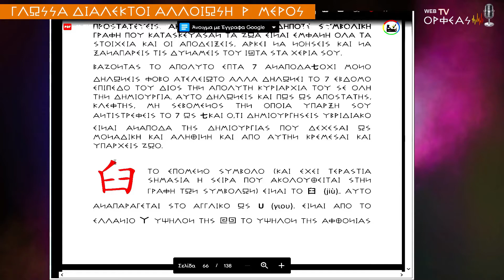ΤΗΝ ΠΛΗΡΟΡΟΦΟΡΙΑ ΚΑΙ ΝΑ ΤΗΝ ΚΑΝΕΙΣ ΓΝΩΣΗ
Βασιλειάδης Δημήτριος: «…Κατάλαβες τι έχουνε κάνει; Δηλαδή είναι τρελό αυτό που συμβαίνει, αλλά σου τα κάναν όλα τούμπα, και δεν το συναντήσαμε μόνο στην διάλεκτο την Κινέζικη, τι είδαμε και στις άλλες αποστατικές διαλέκτους, και θυμάμαι όταν πρωτοκάναμε τις πρώτες εκπομπές, που με ρωτήσατε γιατί έχουμε αυτόν το τίτλο, «ΓΛΩΣΣΑ ΔΙΑΛΕΚΤΟΙ ΑΛΛΟΙΩΣΗ», να γιατί, αλλοιώσανε τα πάντα; Το διαπιστώσαμε; Το είδαμε; Αποδείχτηκε;  Τι είδαμε , το βλέπουμε κι ακόμα το βλέπουμε και το είδαμε και σ άλλες διαλέκτους.. τι άλλο κάνανε;; γλώσσα κάνανε;; όχι διάλεκτοι είναι, ποια είναι η πηγή; Η μία γλώσσα η πραγματική που είχαμε πει πρόσφατα. …»

Κανελλόπουλος Κωνσταντίνος: Κύριε Βασιλειάδη, με όλα αυτά που λέμε, φαίνεται ότι οι αποστάτες γνωρίζουν την αλήθεια και για αυτό ακριβώς τα χουν κάνει όλα αναπόδα..

Βασιλειάδης Δημήτριος: «.. μα την γνώριζαν απ την αρχή αφού ήτανε στην δημιουργία και φύγανεε.. ΗΤΑΝΕ ΚΑΙ ΦΥΓΑΝΕ. Μ’ια είναι Η ΔΗΜΙΟΥΡΓΙΑ.. δεν υπάρχει άλλη.. πώς δεν το καταλαβαίνουν; Δεν μπορούμε να το καταλάβουμε αυτό; Πόσο πιο απλά να το πώ; όταν λέμε μία είναι Η ΔΗΜΙΟΥΡΓΙΑ ΕΙΝΑΙ ΜΙΑ. Όταν λένε και όλα τα κείμενα είναι ΕΝΑ, είδατε ότι σε κάθε σύμβολο που πάμε, αναγκάζομαι να σας πω να σας παραπέμψω να διαβάσετε κι αυτό το κείμενο που θα σας βοηθήσει να καταλάβετε αυτό, μα το ίδιο γίνεται σε όλα τα κείμενα, αν μπούμε στην ΑΙΘΕΡΙΚΗ ΓΡΑΦΗ, κι ο ίδιος ο Πρόεδρος που τα έγραψε, μέσα από τον ΕΛΛΑΝΙΟ ΚΟΣΜΟ 600 για παράδειγμα όταν διαβάζουμε, σου λέει διαβάστε κι αυτό για να γίνει πιο κατανοητό πιο δίκαιο γιατί;  Γιατί πρέπει να νοήσεις, για να νοήσεις πρέπει να έχεις την πληροφορία και να την κάνεις γνώση. Η πληροφορία άμα την παρείς απλά σαν πληροφορία και δεν γίνει κτήμα σου, δεν γίνεται γνώση. Άρα λοιπόν για να νοήσω πρέπει να έχω γνώση αλλά για να αποκτήσω γνώση πρέπει να κάτσω να μελετήσω. Να μελετήσω σε βάθος να καταλάβω τι γράφει, τι λέει;, γιατί το λέει;, πότε το λέει;, τι θέλει να πεί ακριβώς; Και να μπορέσω να το κάνω ΔΙΚΟ ΜΟΥ…»